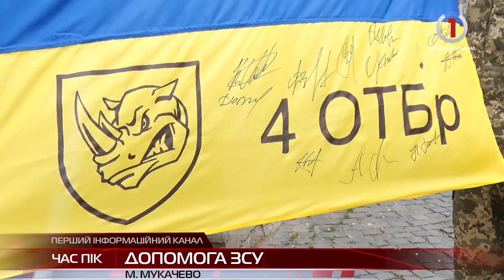Ярмарок від дітей - переселенців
Ярмарок благодійності для підтримки захисників влаштували діти-сироти переселенці зі своїми вихователями. Власноруч підготували вироби і смаколики та заманювали перехожих до волонтрського штабу Венеція у Мукачеві. Одна із найголовніших прикрас ярмарку став патріотичний торт